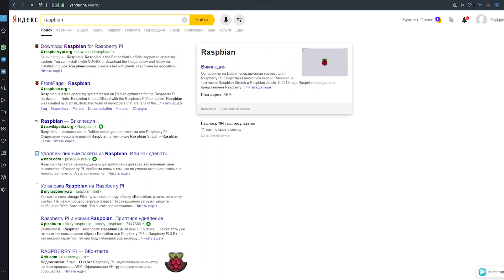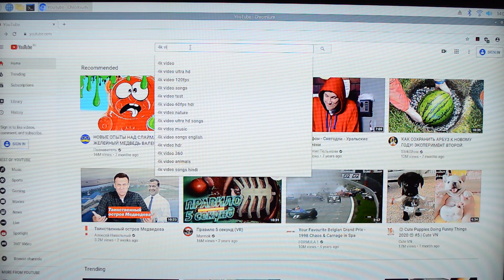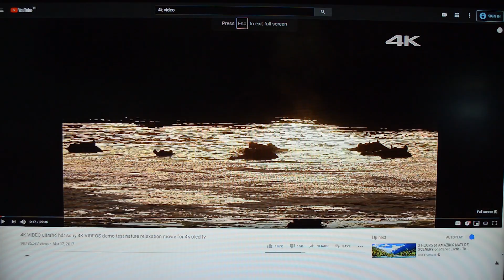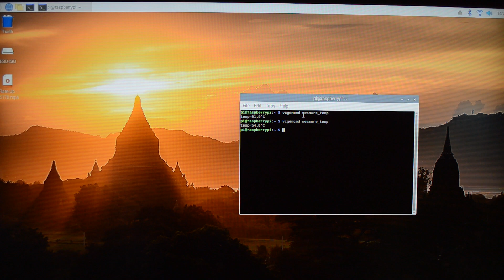Raspberry Pi 4 2020: 4K видео, какую систему поставить, стоит ли покупать?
Прошел год с релиза Raspberry Pi 4
Узнаем какую систему поставить в 2020 году: Raspbian или Linux ?
Работает ли видео в заявленном 4К
Какие есть проблемы и какие новые возможности мы получаем в 4 поколении малинки